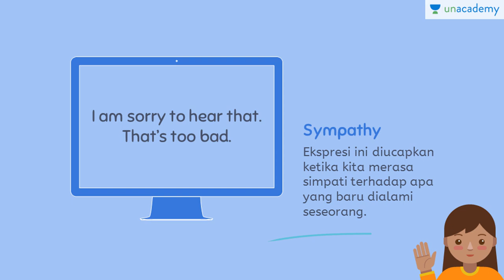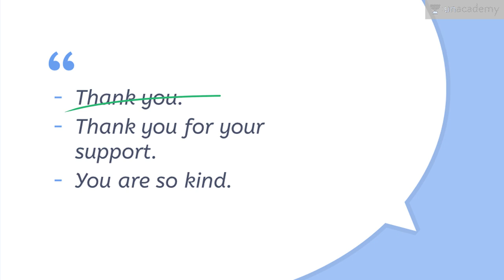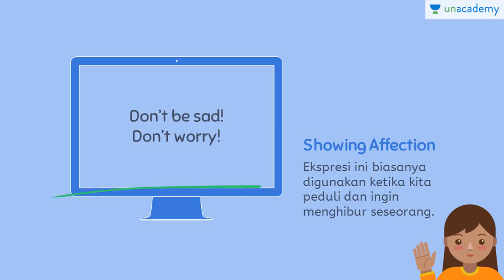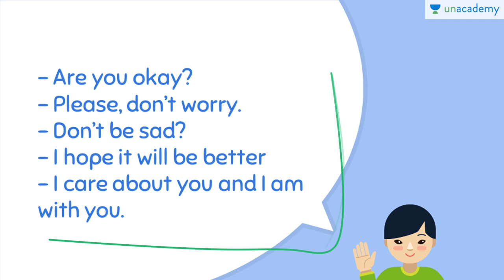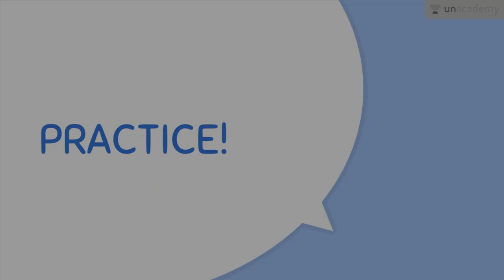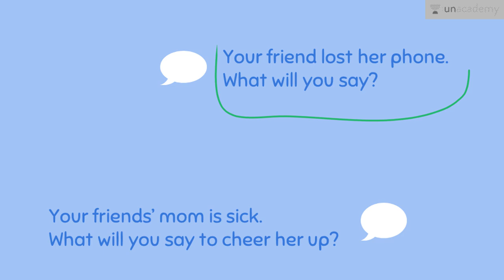Expression of Showing Sympathy and Affection (Bahasa Inggris - kelas X- SMA)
Expression of Sympathy and Affection biasa digunakan ketika kita bersimpati dan peduli terhadap seseorang. Lesson ini menjelaskan beberapa ungkapan yang bisa kita gunakan ketika kita ingin mengungkapkan rasa simpati dan kepedulian kita terhadap seseorang.